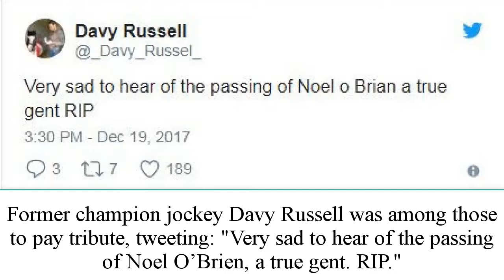Rest in peace Noel O'Brien, the biggest legend in horse racing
Racing in mourning following the death of Noel O'Brien
'A really sad day for us all' - Gordon Elliott leads tributes to handicapper Noel O'Brien